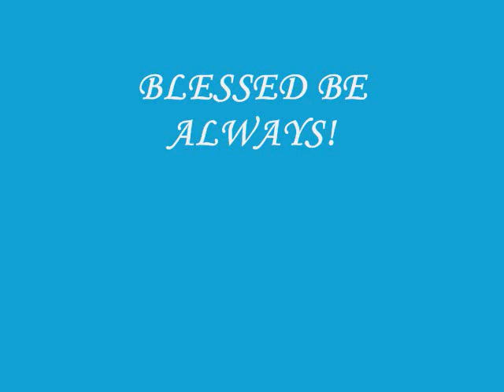AS TIME GOES BY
Ju Mong, Kingdom of the Winds & The Iron Empress pics from the KBS-World OST Series.
Song: "As Time Goes By" Singer: Wang Lee-Hom
Enjoy it & Thanks.